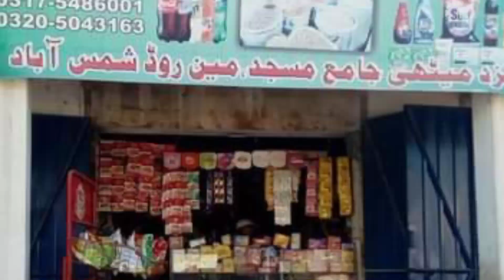5 Best place for starting general store business in pakistan | confectionery business idea in 2021